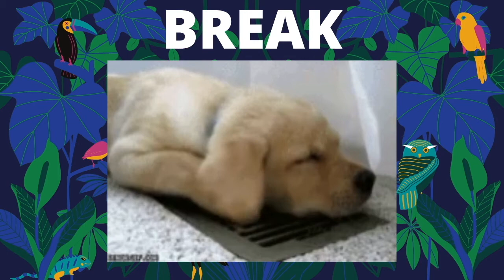9 Minute Workout - Motown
NYT 9 Minute workout with gifs from Self.com